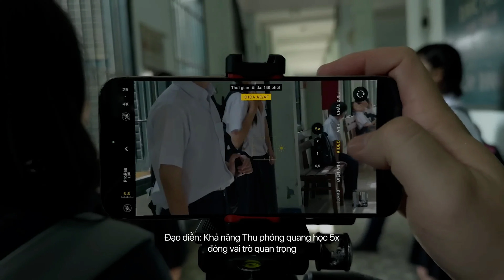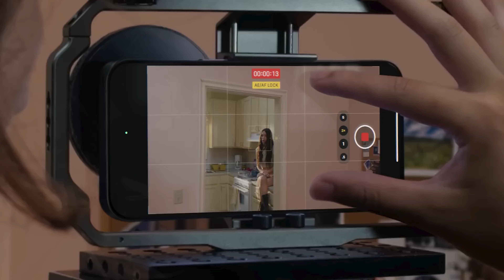Shot on iPhone: Phải làm mọi thứ phức tạp lên! | Podcast Camera 09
Mình và anh Huy cùng ngồi lại, chia sẻ với nhau về những thứ mà tụi mình thấy được, tìm tòi được thông qua MV mới của ca sĩ tlinh với tên “Đừng làm nó phức tạp”.